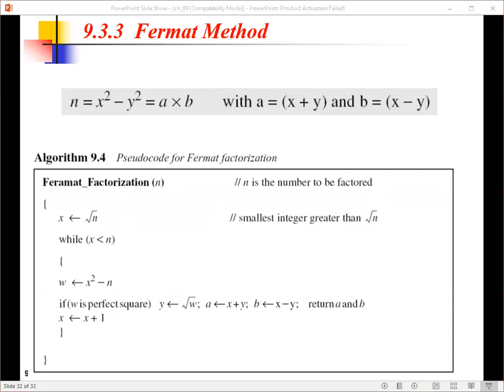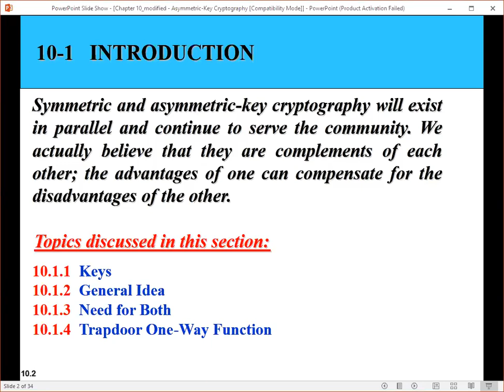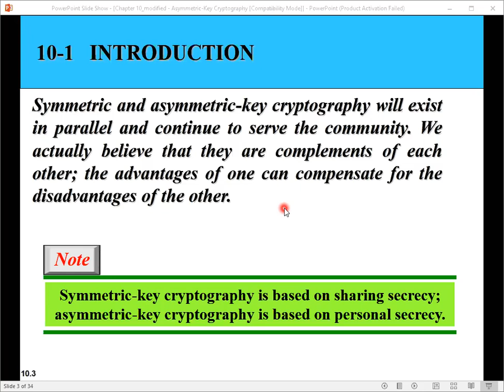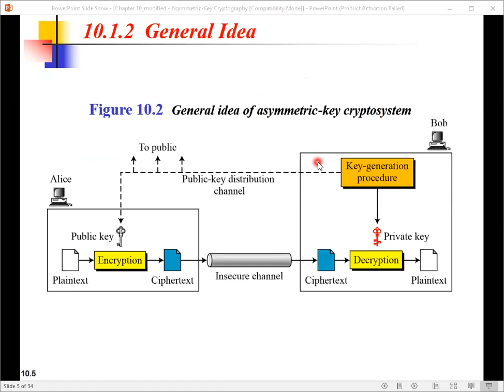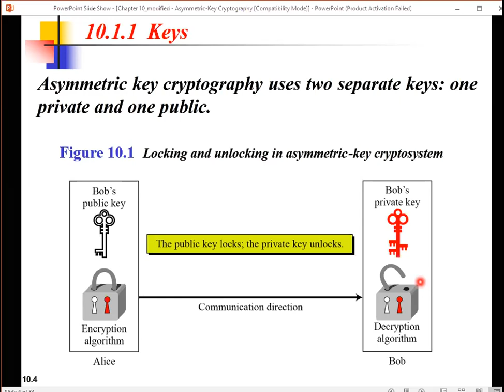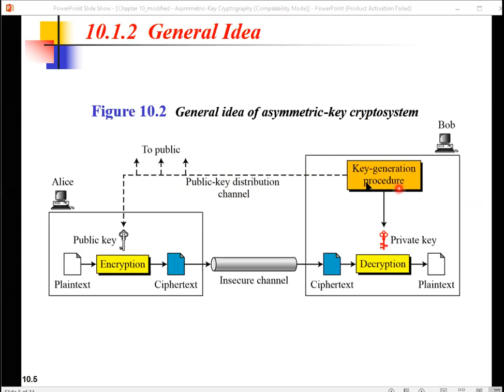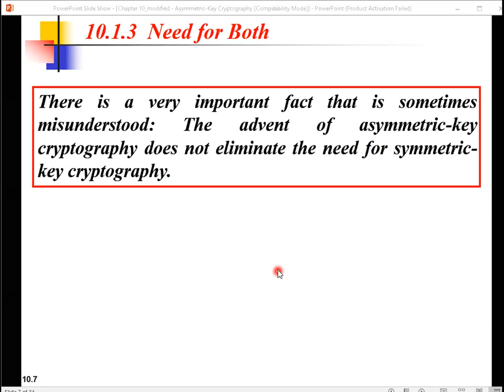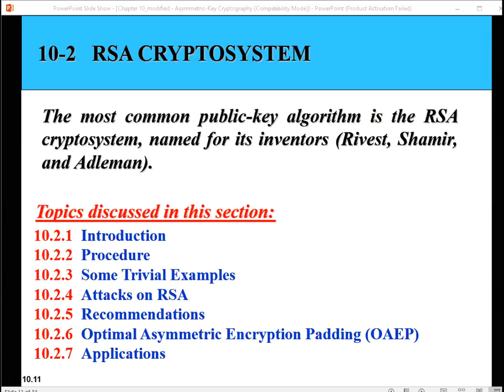Lecture12 Part2 Ch10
00:00 -Fermat Factorization Method cont.
3:30 -Chapter 10: Asymmetric Key Cryptography